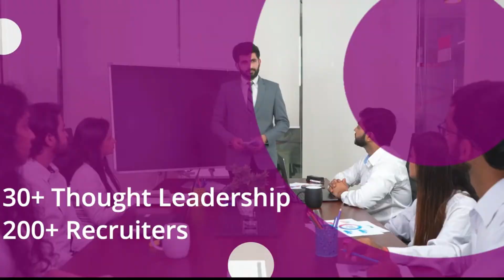Roles and Responsibilities of Media Buyer in Slovak | Digital Marketing| What Does A Media Buyer Do?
Want to know who is Media Buyer? Watch this video to learn everything about What qualifications and skills needed for Media Buyer.

This Video talks about Who is Media Buyer in Slovak?